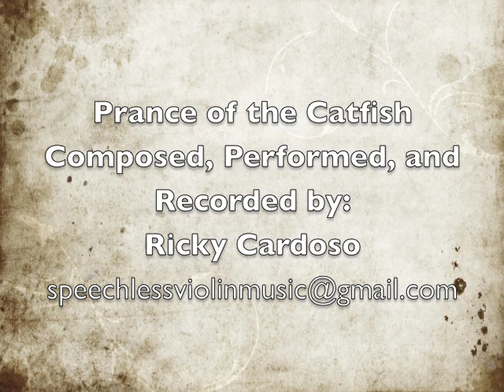Prance of the Catfish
My latest composition.  I hope you enjoy it!